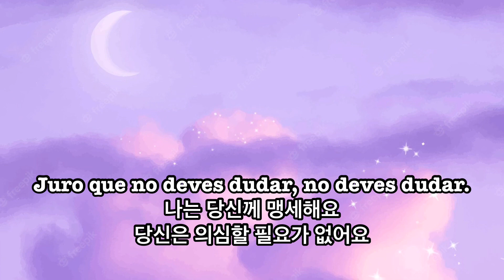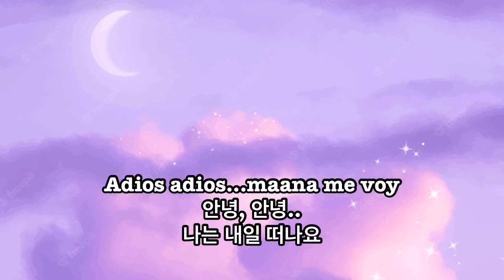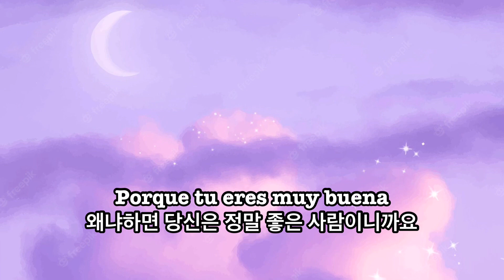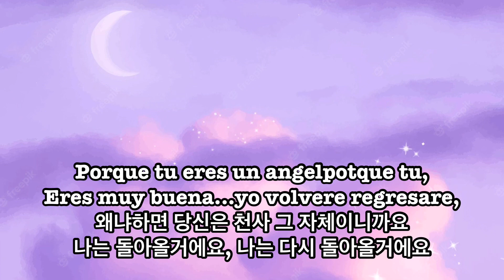Los temerarios-Eres un Angel 가사해석